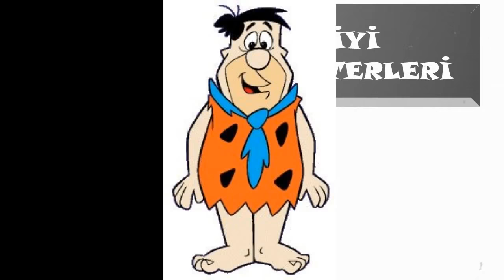DÜNYANIN EN İYİ ÇİZGİ FİLM KARAKTERLERİ